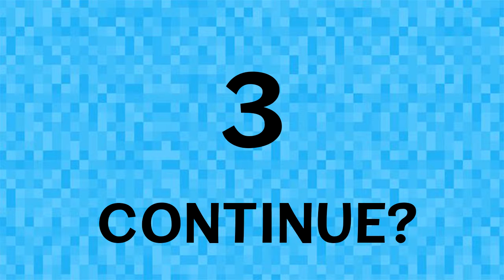Doom - Maybe its safer out here..... Maybe not....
Join our facebook page too!